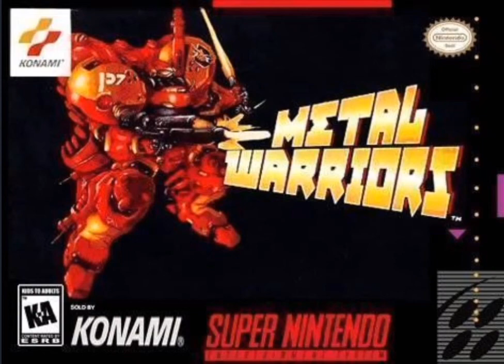Battle theme (metal warriors soundtrack)